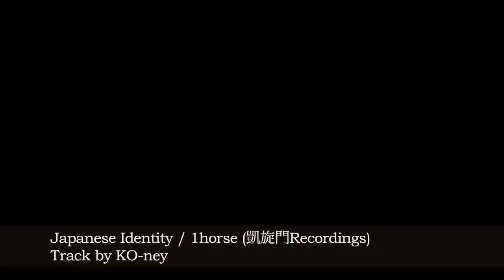【MV】1horse(凱旋門Recordings) / Japanese Identity〔Track by KO-ney〕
歌い手 : 1horse (凱旋門Recordings)
曲名 : Japanese Identity
音 : KO-ney
撮影：屋人
編集：一馬力

1horse 4th Album Coming Soon…

Japanese Identity 歌詞

今を生きる時代は平成の最中  何年後かには変わってるかもな
幕府が閉じ明治大正昭和  歴史は壮大鳴り響くソナタ
ご先祖の血に汗が染みた大地  列強から列島守った防人
戦争も意義あってしたらしい  あとはそれぞれの捉え方次第
考えることがとても重要  目を背けてたよ俺も躊躇
だけど隠しきれない大和魂  知った国のため争う悲しみ
日本を愛し家族を愛し  愛する人の為に懸けた命
多くの死により国は保たれた  それ噛み締める過去忘れない

時が経てば夢か幻？  いや違う今も爪痕残し

(Hook)
大事な事が忘れ去られていってしまう気がしてる
真相は闇の中  残していくべきものが今消える
今の世代だけじゃない後もある  見て見ぬふりなら跡もなくなる
今日も明日には過去となる  Japanese Identity 忘れない(サヨナラ)

巡る時代の風景は  テクノロジーと平和をくれた
確かに暮らしは豊かになった  本当そうなのか何か違う
骨抜きにされてしまった日本  あれもこれもアメリカの台本
顔色伺い続け70年  大国に保護されたただの忠犬
戦争がしたいって訳じゃない  だがタブー化冷めたアイズそれじゃ駄目だ
ただただ反戦言い放つより  まず調べてみろ二百三高地
日清や日露の日本の勝利の  裏にある悲しみや重み
兵士の尊い命血が流れ  争いに勝ちは無いのかもね

臭い物には蓋をして  隠すのだけはよしてくれ

※Repeat

大日本帝国万歳馬鹿馬鹿しい  でも真実は？何が正しい？
知れば知る程深層を直視  心の中根付いてた愛国心
日の丸掲げることが怖かった  掲げられないことが怖くなった
欧米にやられ全て崩れ腑抜け  日本人としての心薄れ
手を繋ぐ事それも大事だが  妥協になびいた答え要らない
不平等条約に苦しめられた  小村寿太郎陸奥宗光Big Up
今だってそんな悪く無いと思うんだ  だが平和ボケしてたらハマるぞ落とし穴
危機感持ってた維新の三傑  時を経て政治家自身が酸欠

揚げ足取りばかりの国会  よそ追うな公約を装うな

※Repeat

【1horse】 -BIOGRAPHY-

1985年に神奈川県の秦野市に生まれ育ち、2007年の上京と共に行動開始。

現在は東京在住ながら地元秦野への想いは強くリリックやライブにも色濃く反映されているが、最近では日本に対する意識が高くなっている。

MC BATTLEにも定評があり、国内最高峰のMC BATTLE、ULTIMATE MC BATTLE神奈川予選での2011年優勝など数々の大会で優勝している。

過去には『遠核』や『上昇気流MC BATTLE』などをオーガナイズしていた。

主宰するインディペンデントレーベル『凱旋門Recordings』より今までにソロでアルバム3枚、ep2枚、12インチ1枚とコンスタントにリリースを重ねており、2016年にはI.B productionとのI.B HORSEでソロでは見られなかったハード要素の強いアルバムをリリースし新たな一面を垣間見せた。

そして2017年末には3年ぶりとなる4th Albumがリリースされる予定。

本人曰く一番大事にしていることは始めた時から変わらず『気持ち』との事。

日本人としてこの国に残すべきものを伝えていきたいと考える現代の侍である。

-Discography-
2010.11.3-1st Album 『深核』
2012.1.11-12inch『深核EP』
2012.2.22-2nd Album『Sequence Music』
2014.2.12-E.P.『Between 2nd And 3rd E.P.』
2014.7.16-E.P.『Between 2nd And 3rd E.P.②』
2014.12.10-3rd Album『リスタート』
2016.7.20-I.B HORSE 1st Album『IRON HORSE pt.1』